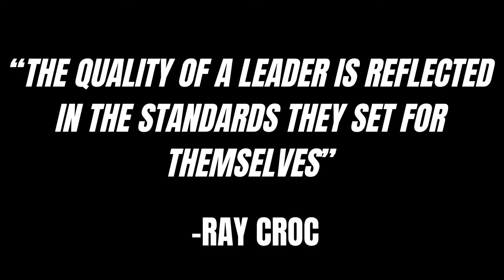Taking Back the Culture: The Role of Black Men in the 2024 Elections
Join me on this powerful episode of the Broken Traditions Podcast as we dive into the crucial role Black men can play in the 2024 elections. This is more than just a vote—it's a call to reclaim leadership, strengthen our communities, and take back our culture from toxic influences. We'll discuss how Black men can lead their families with wisdom and clarity, make informed decisions, and pave the way for a brighter future. Don't miss this urgent and hopeful conversation!

0:00 Intro/Housekeeping

2:16 - The Challenge I Have For Black Men To Take Back The Culture

6:33 - How We Can Use This Presidential Election As A Stepping Stone To Take Back Our Households and The Culture

9:30 - It Hurts Me Seeing Black Men Lead With Emotions

15:59 - Why It Is Important To Take Back The Culture